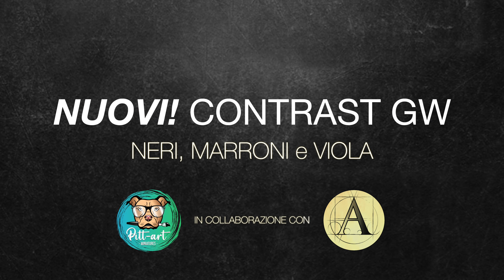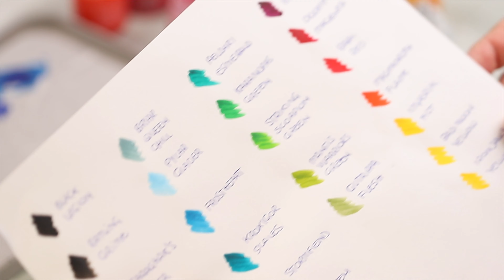Nuovi CONTRAST e SHADE CITADEL by Games Workshop! Nuove tonalità di NERI, MARRONI, VIOLA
Ciao a tutti! In anteprima testeremo assieme i nuovi CONTRAST e SHADE CITADEL by GW!
Concludiamo il test di questi nuovi colori, analizzando le tonalità di NERI, GRIGI, MARRONI e VIOLA, per poi proseguire il viaggio nei prossimi giorni con le nuove colorazioni di SHADE CITADEL.

Questo video è stato possibile grazie alla collaborazione con ARS MANUFACTOREA, che ci ha fornito in anteprima questi fantastici colori per poterne condividere un test insieme a voi, nonchè uno.

SPECIALE CODICE PROMOZIONALE DEDICATO AI NOSTRI ISCRITTI!!!
Codice promozionale: PITTART-ARS

Con questo codice avrete diritto, a fronte di un acquisto minimo di 150 euro, a SPEDIZIONE GRATUITA ed un 10% DI SCONTO EXTRA sul materiale (colori, pennelli, wet palette, borse, valigie e in generale tutto il materiale hobbystico!).

Trovate tutti i CONTRAST, gli SHADE CITADEL, nonchè ovviamente tutto il materiale che desiderate, sul sito:

Ringraziamo inoltre il nostro amico, collega e YouTuber, ALESSANDRO COVA, che ci ha gentilmente fornito due splendide lampate smart RGB per dare un tocco di colore ai nostri video. Trovate Alessandro sul suo canale YouTube:

Per i vostri acquisti se andrete su Amazon attraverso questo per voi non cambierà nulla, ma servirà per sostenere il canale.

SET DI ACRILICI
AK SIGNATURE SET
AK INTENSE COLORS
AK HUMAN FLESH TONES
AK NMM GOLD SET
AK NMM STEEL SET
AK BLUE ESSENTIAL
AK YELLOW ESSENTIAL COLOR
AK RED e INFERNO SET
AK WHITE COLOR SET
AK PASTELS COLOR SET
AK NEON COLORS
AEROGRAFIA
AEROGRAFO PAASCHE RAPTOR a doppia azione
AEROGRAFO IWATA HP-CP Plus
AEROGRAFO INFINITY CR Plus
KIT PULIZIA AEROGRAFO
KIT PULIZIA + SUPPORTO
COPPINI IN METALLO
PRIMER e PENNELLI
PRIMER NERO Vallejo
PRIMER GRIGIO Vallejo
PRIMER BIANCO Vallejo
MATT MEDIUM Vallejo
SET PENNELLI DA VINCI IN MARTORA
SET PENNELLI DA VINCI SINTETICI
WET PALETTE
WET PALETTE ARMY PAINTER
WET PALETTE RG LITE
WET PALETTE RG XL LITE
50 FOGLI
50 FOGLI XL
PROTETTIVI
PROTETTIVO OPACO
PROTETTIVO LUCIDO
PROTETTIVO SATINATO
PROTETTIVO OPACO A BOMBOLETTA
PROTETTIVO SATINATO A BOMBOLETTA
PROTETTIVO LUCIDO A BOMBOLETTA
ALTRO
MISCELATORE VORTEX
MISCELATORE JOANLAB
MISCELATORE VEVOR
Porta Batteria in Plastica